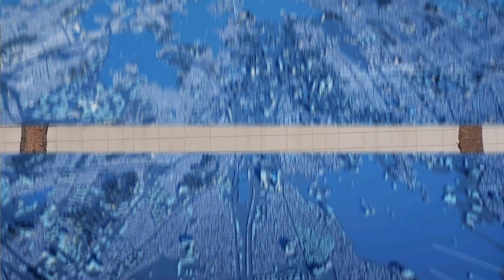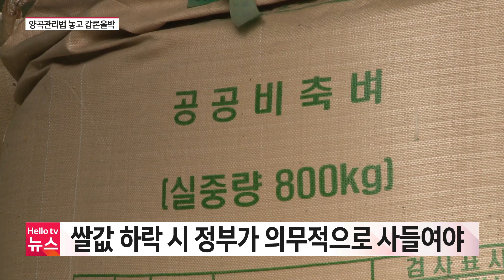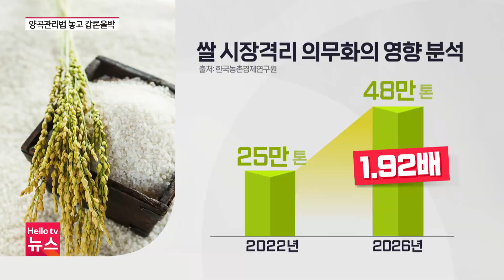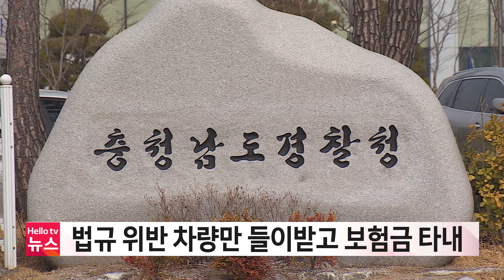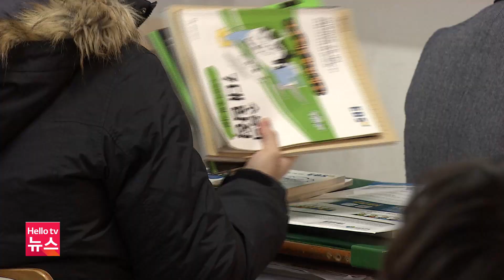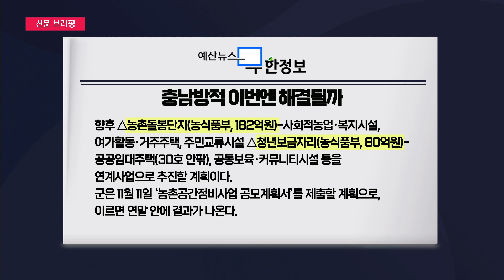헬로TV뉴스 충남 10월 17일(월) 22년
1. '통학로 무상 설치' vs '부지 매입해야'
2. 법규 위반 차량 들이받고 보험금 타내
3. 수능 한 달 앞으로...김 교육감 수험생 격려